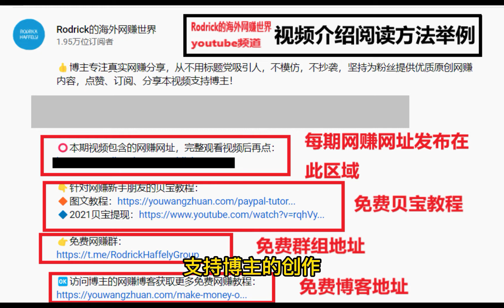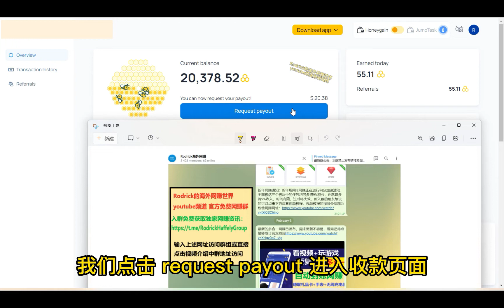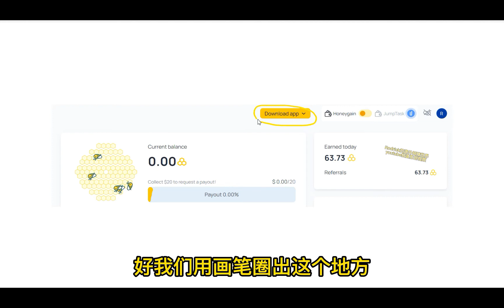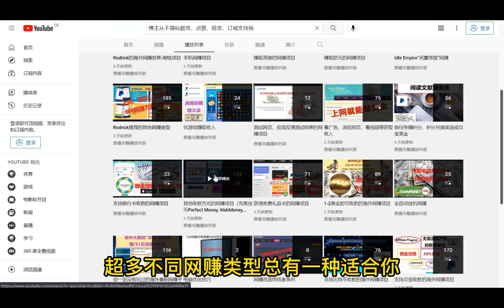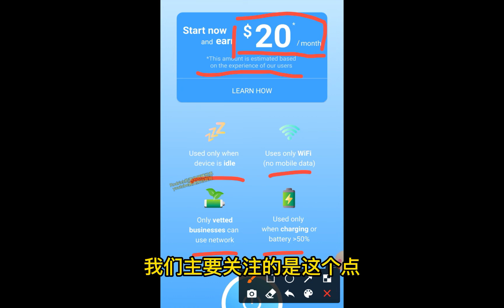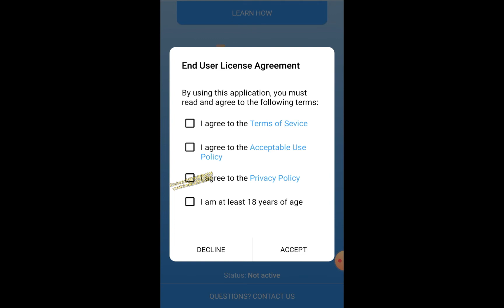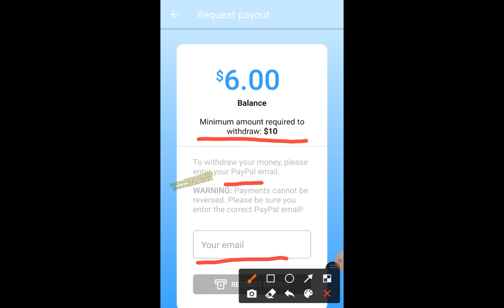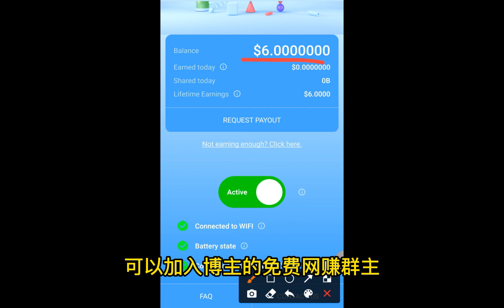自动到账网赚/自动赚钱app📱/贝宝收款/免费加密货币/分享闲置带宽自动赚钱/全收款方式网赚/开机联网赚钱/蜂巢取蜜/cash raven/被动收入/手机网赚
⭕本期视频包含的网赚网址及app下载地址，一定完整观看视频后再点击：

⚠️转载规则：如需转载，必须复制下方转载说明内容附在转载页面并附上转载的youtube视频链接，否则均属违规转载，本频道维权团队将密切关注转载行为，违规转载必究。
转载说明内容：本视频来源于Rodrick的海外网赚世界youtube频道，原作者为博主Rodrick，喜欢本视频请前往上述youtube频道观看更多精彩内容。